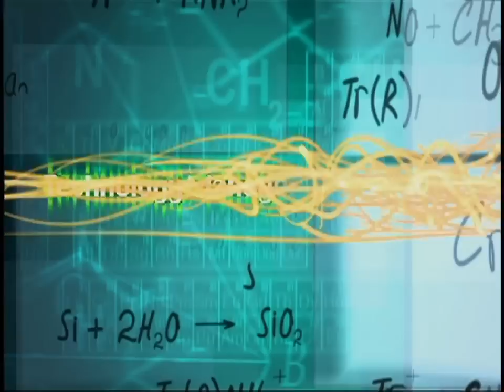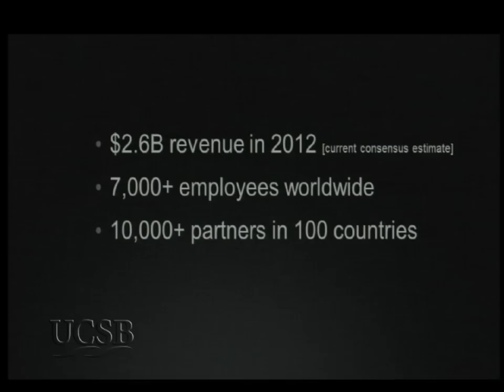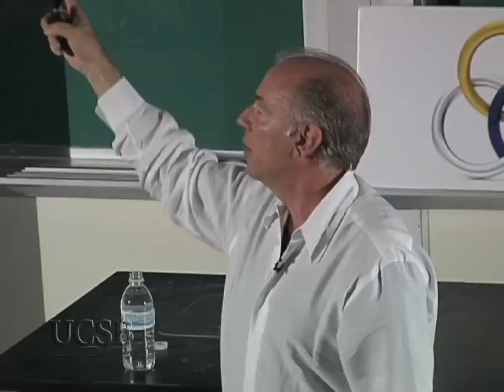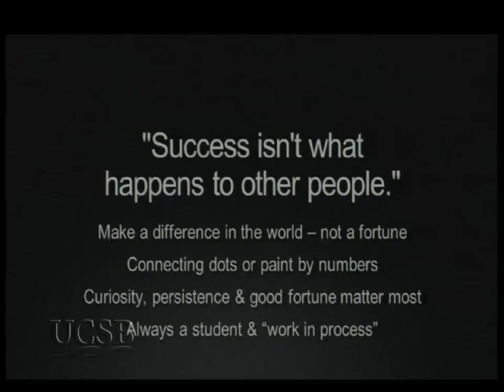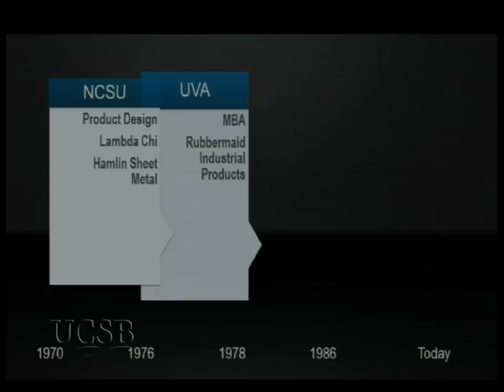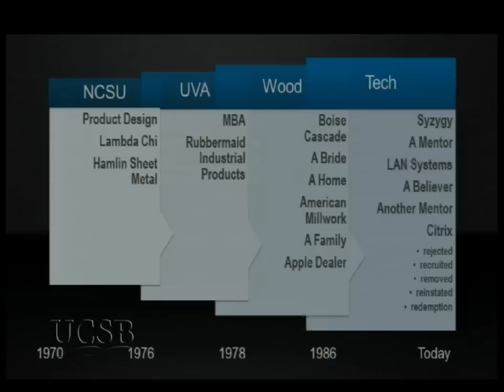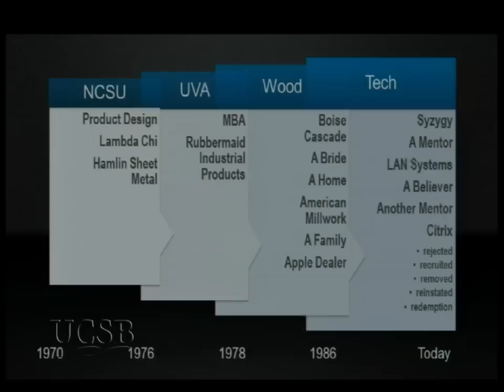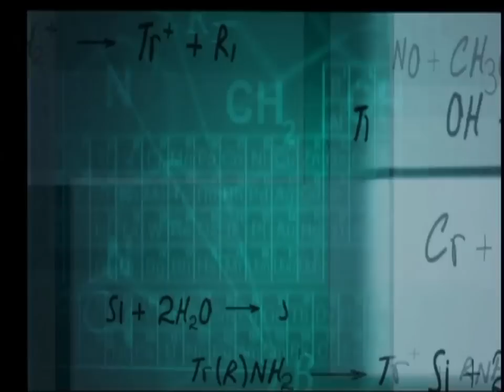Mark Templeton - CEO Citrix Systems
Mark Templeton is president and CEO of Citrix Systems, a leading provider of virtualization, networking and cloud computing technologies that let people work and play from anywhere on any device including work using virtual meetings, desktops and datacenters. Series: "Technology Management Program" [10/2012] [Business] [Show ID: 24127]